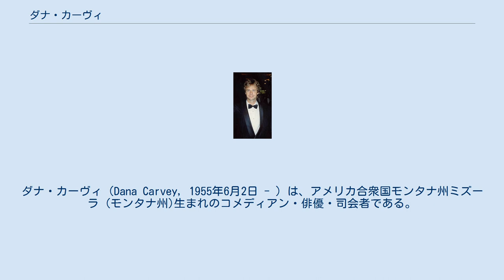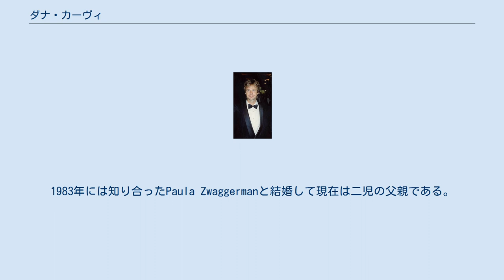ダナ・カーヴィ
ダナ・カーヴィ（Dana Carvey, 1955年6月2日 - ）は、アメリカ合衆国モンタナ州ミズーラ (モンタナ州)生まれのコメディアン・俳優・司会者である。
 人気テレビ番組『サタデー・ナイト・ライブ』などのコメディショーで知られるカーヴィは、1955年にアメリカのモンタナ州で生まれる。
父親はローマから移住してきたアイルランド系イタリア人だった。
カーヴィが3歳の頃に一家は、カリフォルニア州へ移住。
地元のカールモント高校を卒業した後に、サンフランシスコ州立大学へ進学。
 1981年に製作されたホラー映画『ハロウィーンⅡ』の端役で出演して映画デビュー。
同じくミッキー・ルーニー、ネイサン・レイン共演のシットコムへ出演した彼は、ロブ・ライナー監督の『スパイナル・タップ』などにも顔を出して徐々に知名度を上げていく。
1986年、そんな彼に転機が訪れて人気テレビ番組の『サタデー・ナイト・ライブ』へレギュラー出演を果たす。
そこで持前のコメディ・センスやものまねを披露して一躍人気者に。
そこで演じたキャラクターは、後の1992年と1993年にマイク・マイヤーズと組んで『ウェインズ・ワールド』という映画にまでなった。
このシリーズは2作まで製作されて、エミー賞とMTVムービー・アワードをいずれも獲得した。
 最近はそこまでの活躍はなくなってきているが、トークショーなどのホストとしていまだ健在である。
1983年には知り合ったPaula Zwaggermanと結婚して現在は二児の父親である。